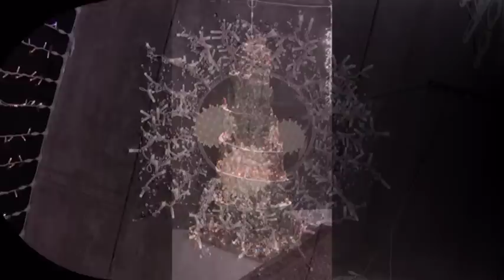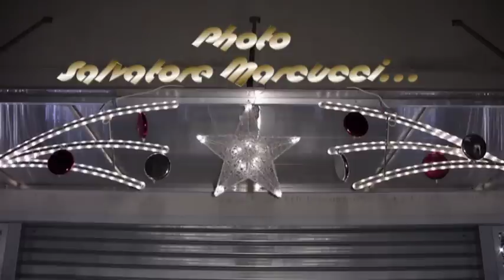Natale 2011 in casa De Cagna...(trailer fotografico).